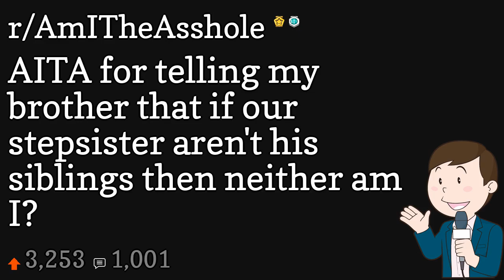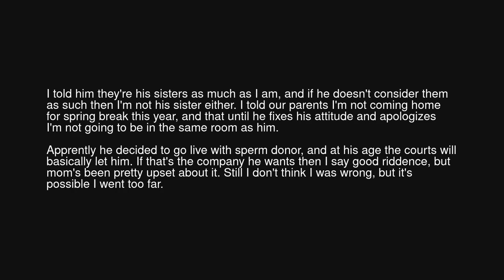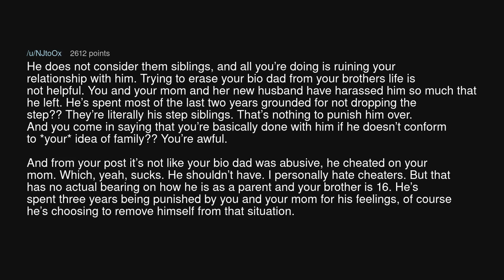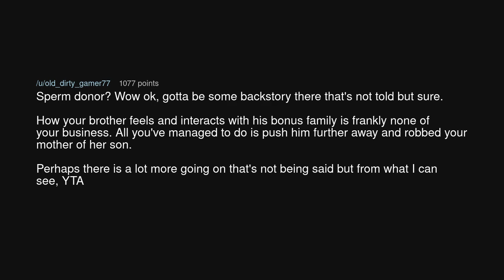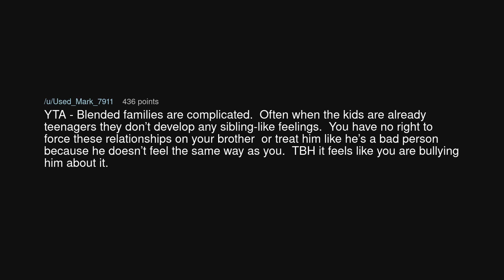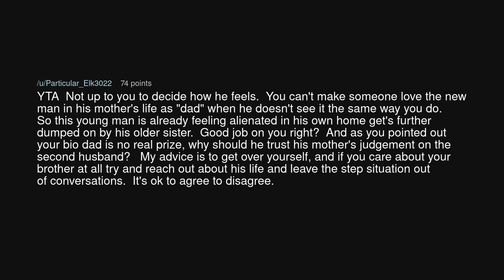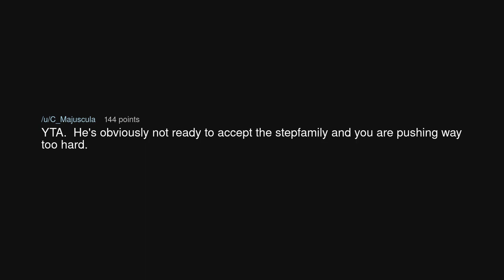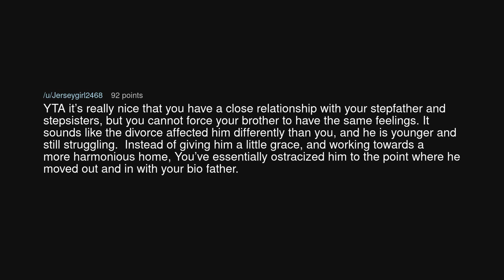AITA for telling my brother that if our stepsister aren't his siblings then neither am I?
AITA for telling my brother that if our stepsister aren't his siblings then neither am I? (r/AmITheAsshole)

Source: Equal_Special_1780 on Reddit (link removed at the insistence of YouTube)